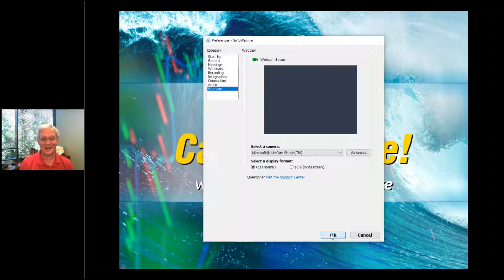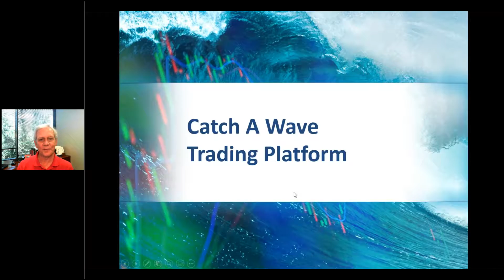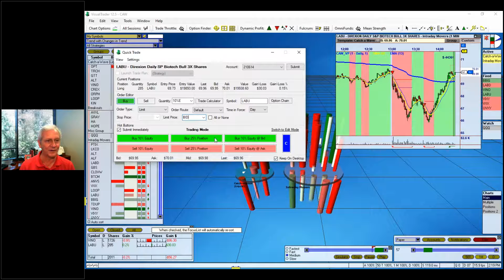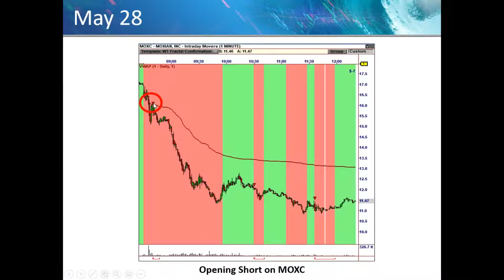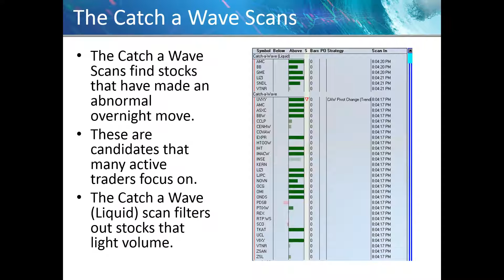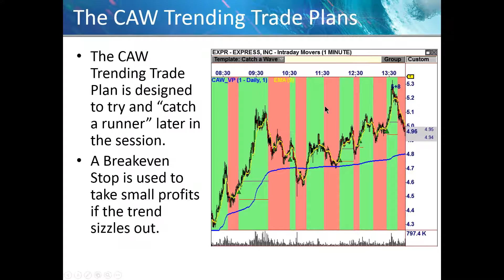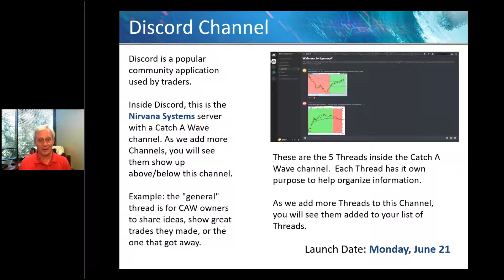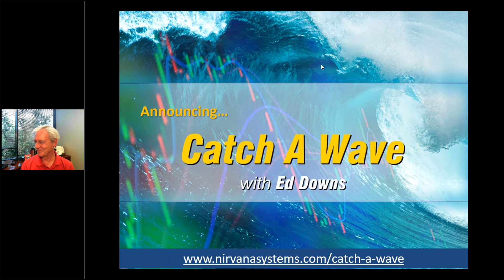Catch A Wave! Live Demo (June 16, 2021)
In this live demo, you will learn:
-1- The Concept Behind Catch-a-Wave
-2- Why the Catch A Wave Setups are So Profitable
-3- How MarketScans Finds the Hottest Stocks Every Day
-4- How We Have Seamlessly Integrated MarketScans and VisualTrader
-5- Why the Catch A Wave Strategies Make Trading Success as Easy as Possible

Catch A Wave to Daily Profits will be presented during LIVE market yours so you can see it in action!

00:00   Intro with Ed Downs
01:24   What is Catch A Wave?
10:00   Live Demo of Catch A Wave
23:45   Recent Signals
24:48   The Catch A Wave package
27:45   CAW Tech with Jeff Drake
29:50   The Automation Built-in to CAW
40:15   NEW Strategy Coming Soon
44:00   Update on Trades from Live Demo
45:15   Testimonials from CAW Community
46:05   Special Announcement
50:05   For Nirvana Customers Only